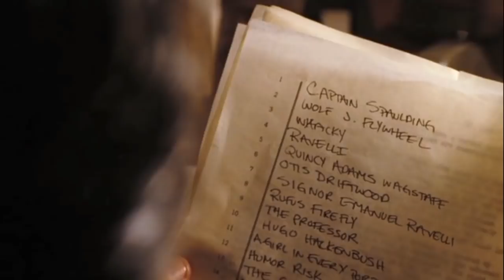The Devil's Rejects - Tribute: To Be Treated Right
Devils Rejects - 2005
 I decided to take Terry Reids song "To Be Treated Right" (from the movie) and make my own video. To be honest, I never heard this song until I watched the movie. I absolutely love this song now. A matter of fact, the whole soundtrack is pretty awesome. Rob Zombie sure knocked it out of the park when choosing the music for his movie. I always loved "Freebird", and ever since the movie I have a visual to go along with the song now. And the same goes for, "To Be Treated Right". I now have a visual concept of the song.

Oh, we are what we are when in danger
And we are as we stand head in hands
When a friend brings to light on a cold silver knife
You can stare your fate right into his hands
To his hands

Oh, we are what we are when we'll name to
Be the soul-owning guardians of land
And there's always advice on a cold winter's night
Like your dreams are just an island in the sand
Way out in the sand

Don't it seems so strange
How it just don't change
Things just stay the same as they've always been

Some of us are out to win
And some of us are out just to aim
Just out to aim

Oh we are what we are when we're praying
In our way of seeking some light
May the mission bells still ring of the colorful dream
In the faith that everyone will be treated right

Will be treated right on a cold, cold night.
Will be treated right in a hopeless fight
Will be treated right, will be treated right
on a cold, cold, cold night
Will be treated right